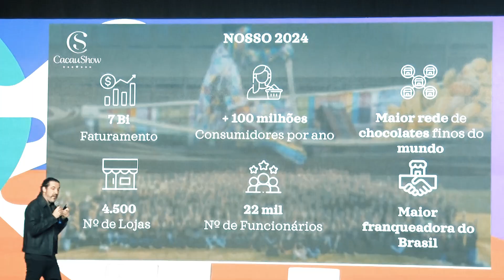ORLANDO DE SOUZA